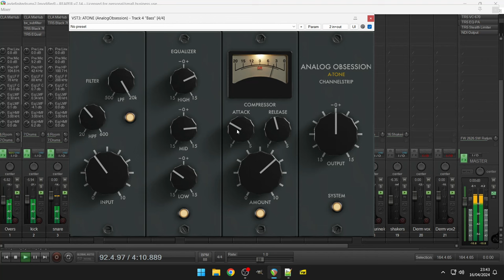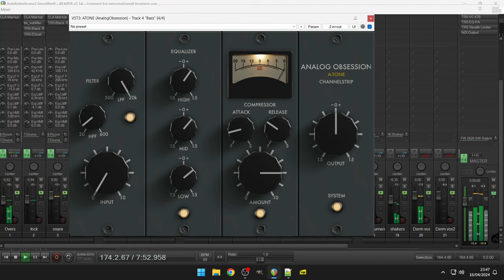Free Channel Strip - ATONE by Analog Obsession (No Talking)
Channel Strip with A-Type EQ, Filters and 436 style Compressor

A Channel Strip with A-Type EQ, Filters and 436 style Compressor

It has lots of capabilities for tone shaping with its own custom design and internal routing.

There is no line or mic preamp as an input module but INPUT knob will drive EQ circuit's Gain Trim to get nasty op-amp saturation.

Compressor section based on 436c with extra modifications. Compressor has AMOUNT knob to compression and make-up gain. So, it will be gain compensated.

FEATURES

- INPUT: It will control EQ circuit's Gain Trim to overload op-amp and get saturation

- HPF & LPF: A-Type filters. HPF 20Hz to 600Hz. LPF 20kHz to 500Hz

- EQUALIZER: A-Type 3 band inductor based eq

- COMPRESSOR: 436c style compressor with modified attack and release times. Also, AMOUNT knob will adjust compression amount and make-up gain at the same time.

- OUTPUT: Clean master volume control

- SYSTEM: This will bypass whole plug-in. Also, each modules have their own bypass buttons. EQ section's bypass won't bypass INPUT knob. Only bands will be bypassed independently. So, you can still use saturation.